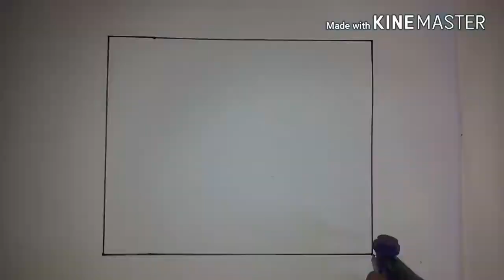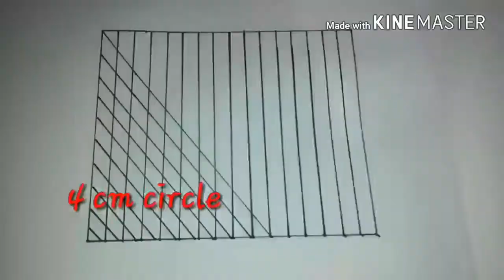How to draw 3d geometric design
Drawing by "Burhan Garbada".
Editor by "Adnan Ravat" and "Murtuza Mithiawala".
Shooter by "Mohammad Pithapur"
Thanks you of watching The Art cafe.